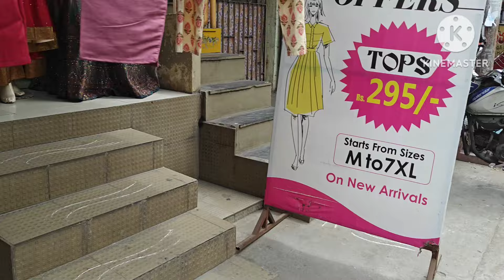part-3🥳ఆషాడంఆడి భారీ క్లియరెన్స్ సేల్|2500₹2000₹ఉండే పార్టీవేర్💃కేవలం 499₹మాత్రమేonlineshopping